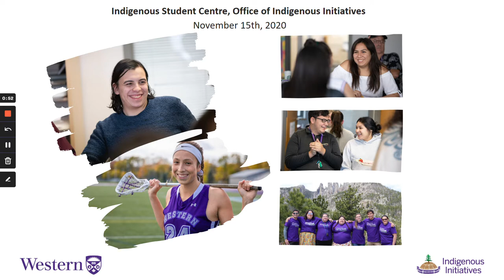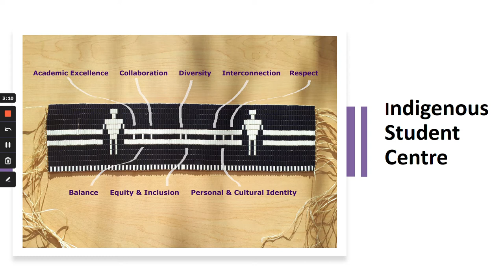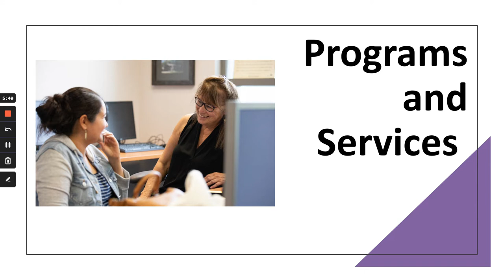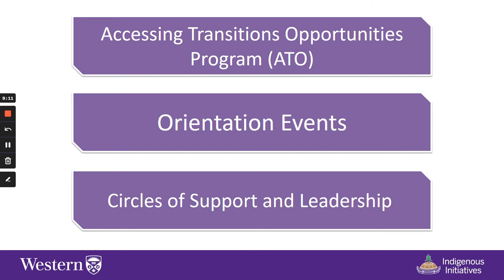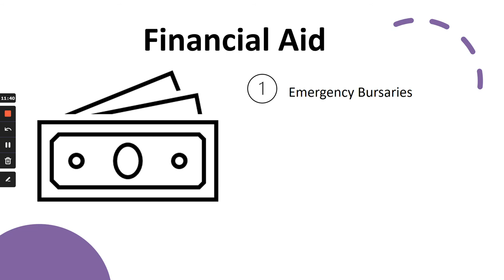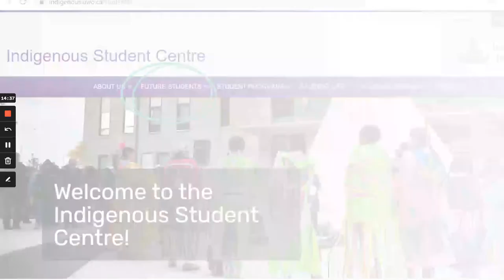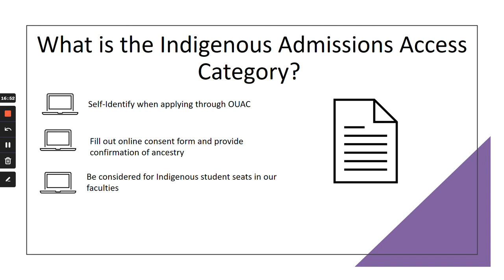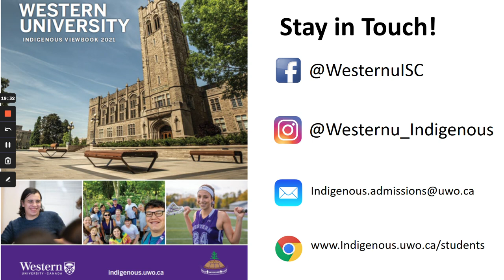Virtual Fall Preview Day 2020 - Indigenous Student Centre - Western University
Indigenous Student Centre (ISC), a part of the Office of Indigenous Initiatives at Western, is committed to supporting Indigenous students in reaching their highest potential. Join this presentation to discover all the ways the ISC will support you through a culturally-responsive space, programs, and services.